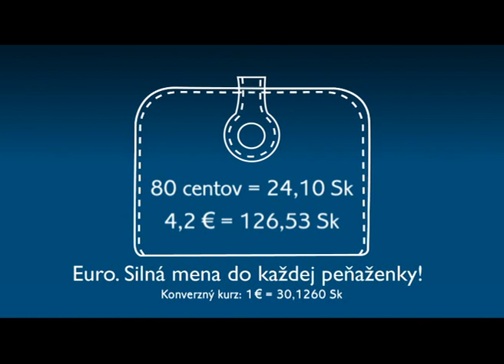Každý cent sa počíta - informačný TV spot od 2.2. do 22.2.2009